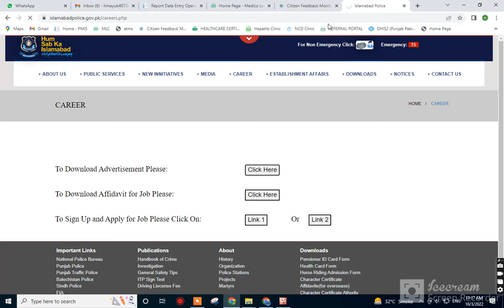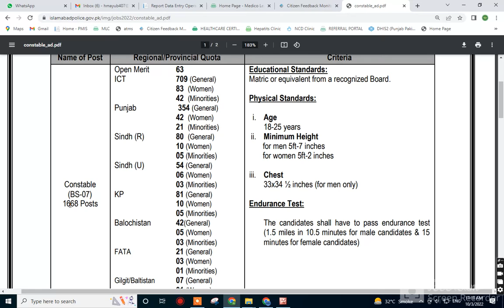Islamabad Police Jobs 2022 Apply Online Islamabad Police Constable, Jobs For Males and Females Jobs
How to post  Islamabad Police Application,
How to pass  Islamabad Police test tips and tricks,
How to Preparation Islamabad Police Test,
How to Apply Islamabad Police Jobs 2022,
Islamabad Police Application Parcel address,
How to fill form of  Islamabad Police Jobs 2022,
How to online Apply Islamabad Police Jobs 2022,
which documents send  for Islamabad Police Post,
How to fill form for Islamabad Police Jobs 2022,
federal board of revenue Islamabad Police Job related complete Guide,
federal board of revenue Islamabad Police recruitment Guide,
federal board of revenue Islamabad Police Test Center,
federal board of revenue Islamabad Police Interview Center,
federal board of revenue Islamabad Police 5 Years Past Papers,
federal board of revenue Islamabad Police 10 Years Past Papers,
federal board of revenue Islamabad Police 2 Years Current Affairs,
federal board of revenue Islamabad Police Passing Marks,
federal board of revenue Islamabad Police Past Papers,
federal board of revenue Islamabad Police Jobs 2022,
CONSTABLE JOBS
updated JOBS
LATEST JOBS
government JOBS
jobs JOBS
#2022 JOBS
ICT JOBS
ONLINE APPLY
ALL JOBS